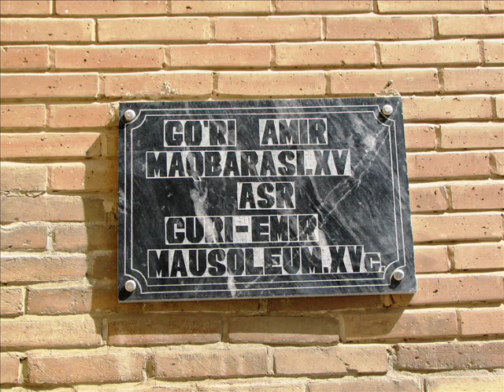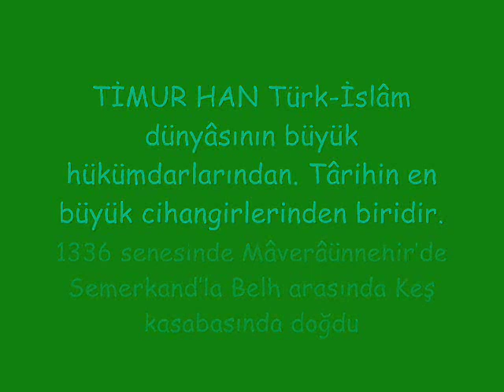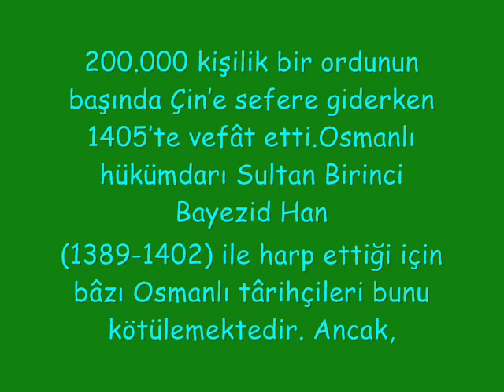AMİR TİMUR HAN KABRİ SAMARKAND ÖZBEKİSTAN Fatih Sinan Çimen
TİMUR HAN'IN KABRİ SEMERKAND ÖZBEKİSTAN SAMARKAND-UZBEKİSTAN-OZBEKİSTON